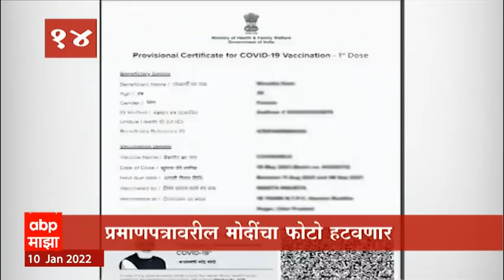TOP 50 : महत्त्वाच्या 50 बातम्यांचा वेगवान आढावा : बातम्यांचं अर्धशतक : 10 जानेवारी 2022 : ABP Majha